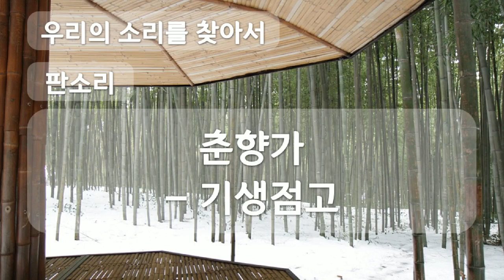춘향가, 기생점고, 판소리, Pansori, 공유마당